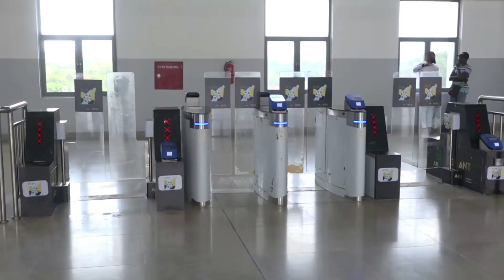Inside the $823M Abuja Light Rail (it's ready)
We got some update for you regarding Abuja Light Rail which has been delayed for years. It's now ready, and their government has offer free train transportation for the next 6 months, up until December 2024.